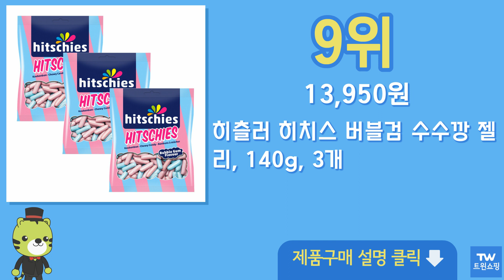수수깡 젤리 추천 순위 Top10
구매링크

1위  히츨러 히치스 머메이드 수수깡 젤리, 40g, 18개  22,590원

2위  히츨러 히치스 수수깡젤리, 10g, 30개  13,040원

3위  히츨러 히치스 수수깡 젤리 40g x 3종 세트, 2세트  12,000원

4위  히츨러 히치스 수수깡젤리 오리지널 40g x 5p + 머메이드 40g x 5p 세트, 1세트  12,730원

5위  히츨러 히치스 사우어 수수깡젤리, 40g, 10개  12,470원

6위  히츨러 히치스 수수깡 젤리, 40g, 18개  25,690원

7위  히츨러 히치스 수수깡젤리, 40g, 10개  13,880원

8위  히츨러 히치스 수수깡젤리, 80g, 3개  8,370원

9위  히츨러 히치스 버블검 수수깡 젤리, 140g, 3개  13,950원

10위  히츨러 히치스 사우어 수수깡 젤리 8p, 320g, 1개  15,000원